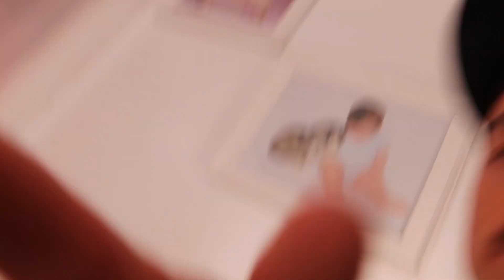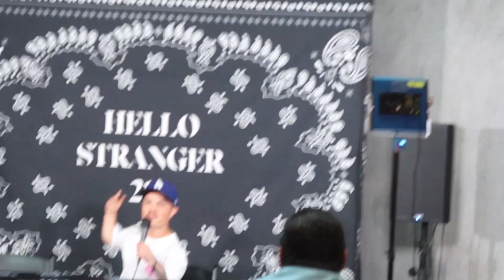Camila Turns 5! *Surprise! *Announcement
We are Thee Garcia Family! Where love has no color, size, or shape. We are a unique family who wants to share our love, happiness, and spread awareness for dwarfism. Cristian is 28 Birthday is October 13. Jenn is 28 Birthday is January 23. Camila Jae is 4 Birthday May 22. Mateo is 9 months Birthday is August 2nd. We hope you guys enjoy our videos💚

garcia family